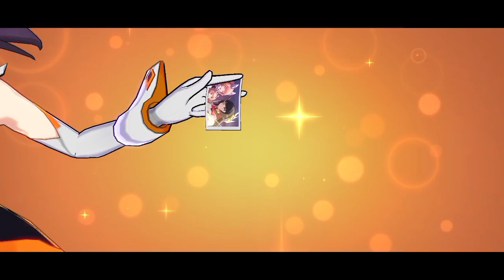CARA MENGATASI KONTAK GM MOBILE LEGENDS TERBARU | CARA ATASI KONTAK GM ML PERANGKAT TERPERCAYA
Cara atasi kontak GM perangkat terpercaya
Cara atasi kontak GM ubah email moonton
Cara mengatasi kontak GM mobile legends
Cara atasi BUG kontak GM
Cara atasi tidak bisa ganti akun
Cara atasi tidak bisa ganti sandi
Cara atasi tidak bisa unbind platform ke 3
Cara unbind paksa platform ke 3
update terbaru pact note mobile legends
Update pact note hero novaria
Cara atasi demi keamanan akun
Cara atasi kontak GM ml 30 hari
Cara atasi dear player mobile legends
Atasi kontak tidak bisa putuskan hubungan semua perangkat
Server baru anti kontak GM
Cara buat akun anti kontak GM
Tutorial terbaru cara buat server anti kontak GM

Buat kalian yang masih sering terkena kontak GM, saran saya lebih baik tidak perlu melakukan hal hal yang dapat membuat moonton curiga.. silahkan di simak video nya baik baik terkait penyebab,, solusi dana cara mengatasi kontak gm terbaru

🔰 REQUEST KONTEN BOLEH YAH 🔰
🔰DONASI SEIKHLASNYA SANGAT MEMBANTU KAMI UNTUK MENGEMBANGKAN CHANNEL 🔰